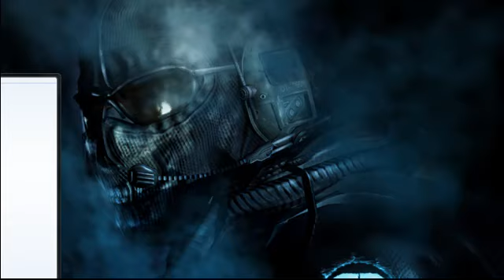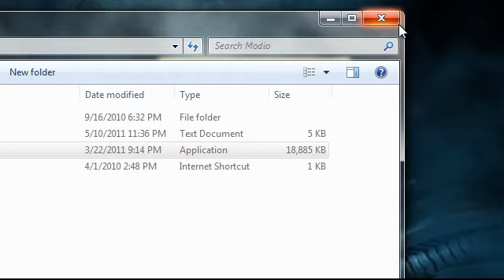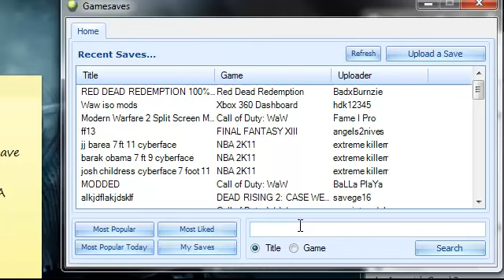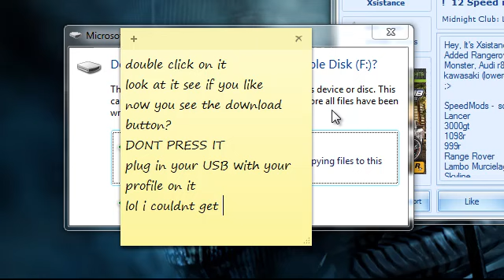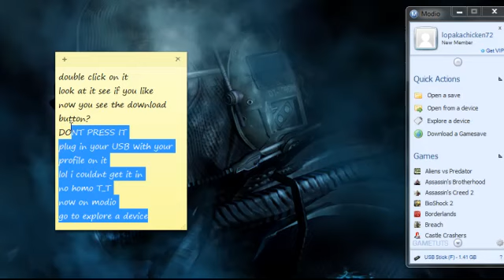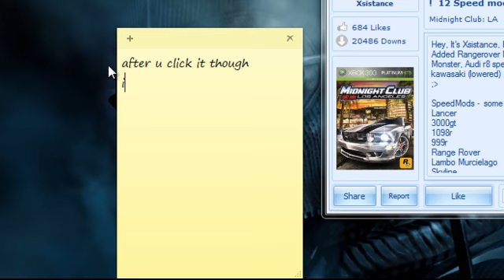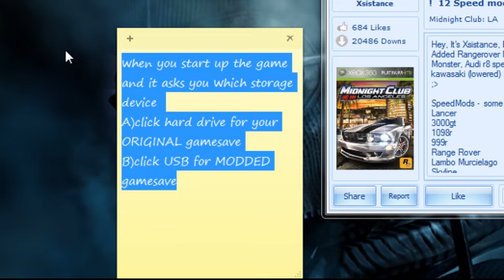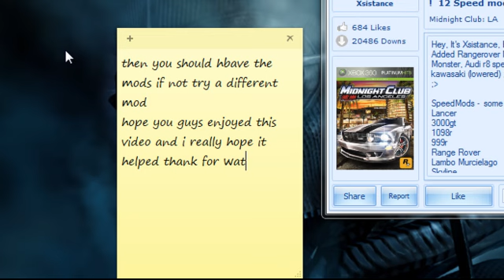how to mod midnight club LA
hey guys this video will show you how to mod your gamesave on midnight club LA without deleting your original game save
you will need modio, a flash drive with your profile on it and a hard drive with your original game save on it